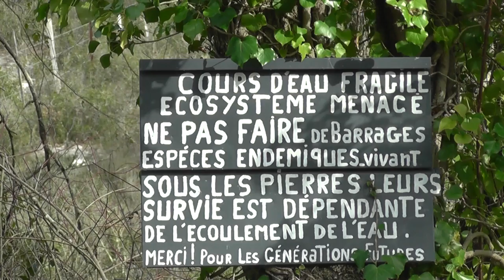Le chabot du Lez.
Vidéo clip avec prises de vues subaquatiques sur le plus rare poisson de France